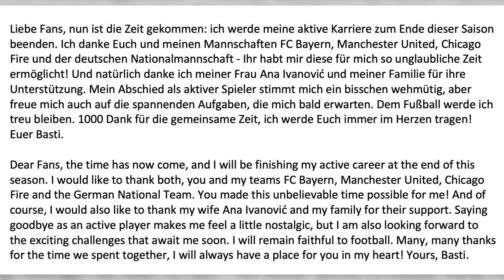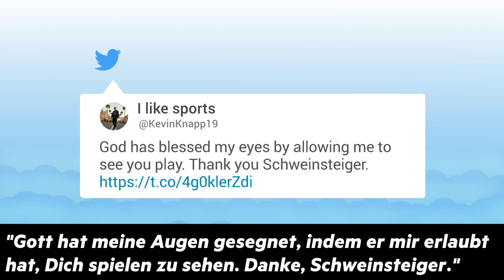Bastian Schweinsteiger beendet Fußball-Karriere - so reagiert Twitter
Bastian Schweinsteiger beendet seine Fußball-Karriere. Auf Twitter weinen nicht nur Bayern-Fans ihm hinterher und zollen dem Ex-Weltmeister Respekt.